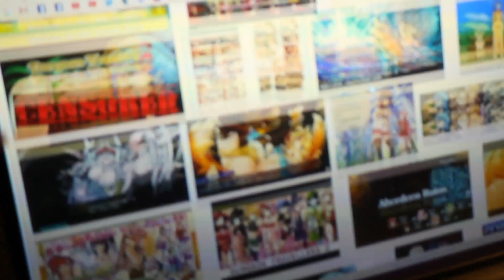Friendcast 118 is out: "Tactical Marriage to Avoid the Panel"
Gutter-tier Youtubers speaking into empty auditoriums, and the censored things they love.